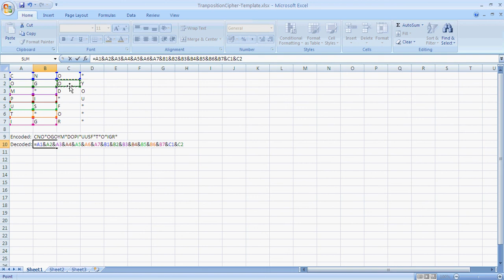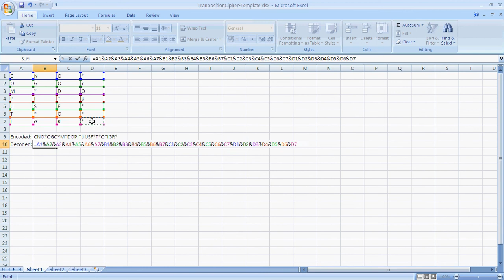Transposition cipher Decoding